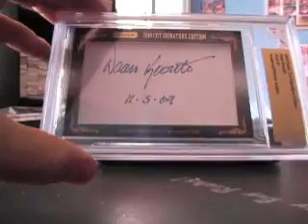Regimel's 2010 Razor Cut Signature Edition Box Break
Thanks again Regimel. Wil do Mini Helmet next Tuesday. Chris J.